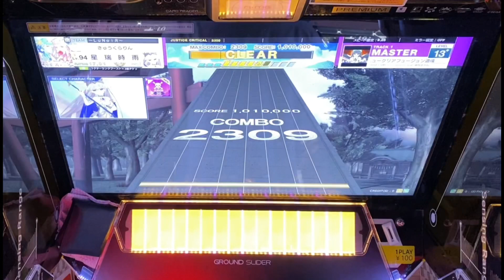【CHUNITHM SUN】【AJC】「お空のニュークリアフュージョン道場 AJC」《チュウニズム ARM+夕野ヨシミ》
どういう曲？w

撮影した曲

「お空のニュークリアフュージョン道場」

OP制作:星瑞時雨
OP製作サイト:Canva

ED制作:星瑞時雨
ED製作サイト:Canva